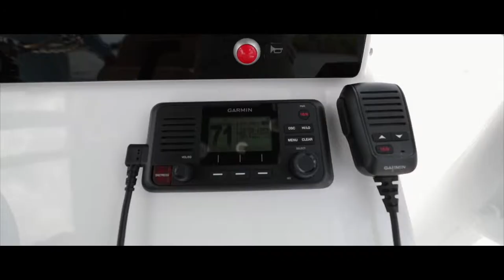Sportsman Heritage 211 Center Console - Garmin VHF 110 Radio w/ Antenna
Communication is critical on the water. With the VHF 110 radio, you can stay in contact with the shore and other boats in your area. So, no matter where you are or where you’re headed, you’ll maintain communication for a safer voyage. The radio has 25 watts of transmission power, all U.S., Canadian and international marine channels & 10 NOAA weather channels.

About the Heritage Center Consoles

The Family-Friendly Center Console.

The Heritage Series is our original line of center consoles, sizes range from 21’ to 25’. All of the models have a perfect blend of family-friendly seating arrangements with high capacity and a soft, dry ride. Packed with off-shore fishing features, a Heritage boat will lavish you with a tidal wave of luxurious, family-friendly features that can take you from hardcore fishing to stylish cruising.